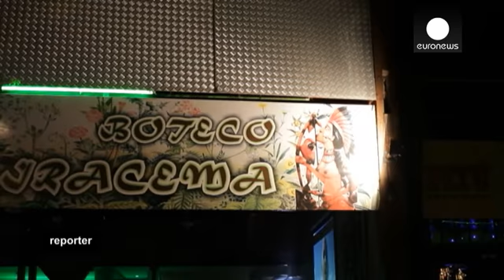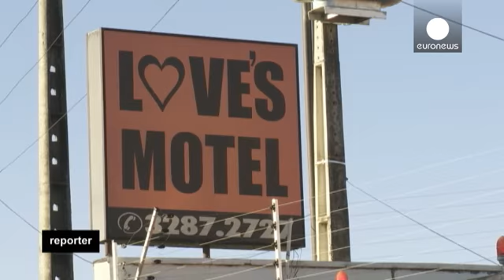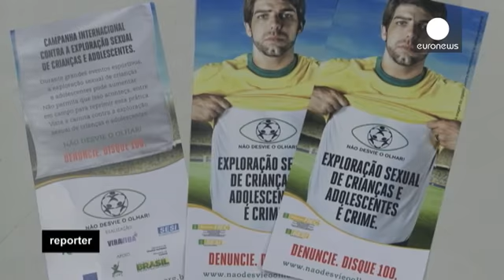Обратная сторона Кубка мира по футболу - reporter